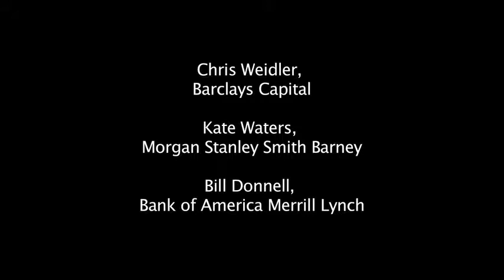"Interviewing on Wall Street Panel"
Don't miss this opportunity to hear a panel of VSB alumni share their knowledge on how to "ace" a Wall Street interview. All students welcome! Business professional attire & resumes suggested.